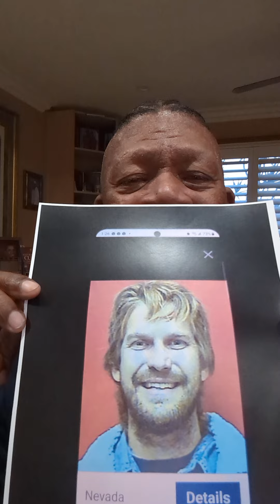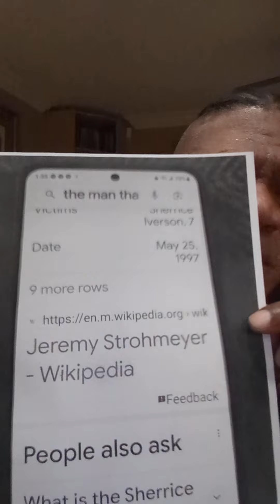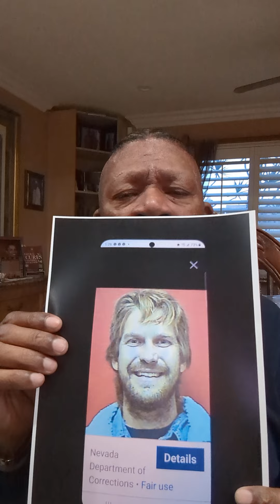Keffe -D vs.Jeremy Strohmeyer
All these podcast exploiting Keffe -D's situation in Las Vegas jail , but nobody speaks on Jeremy Strohmeyer the white boy from Long Beach who killed 7yr old  Sherrice Iverson at the Prima Donna casino Las Vegas. No Black ever tried to put hands on him.